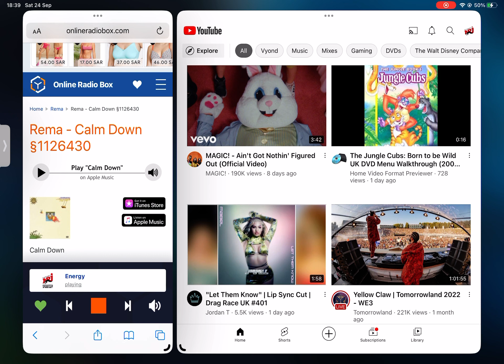David Guetta feat. Bebe Rexha - I'm Good (Blue) (Energy Power Intros) (Wait For NRJ To Get This)